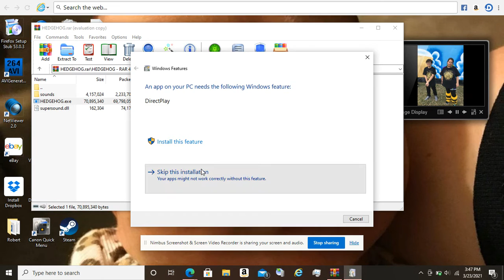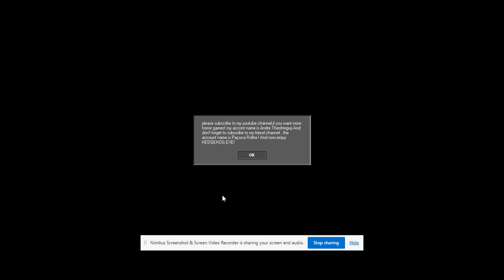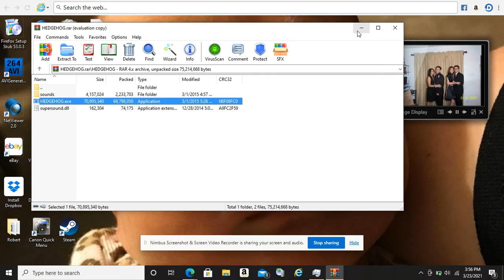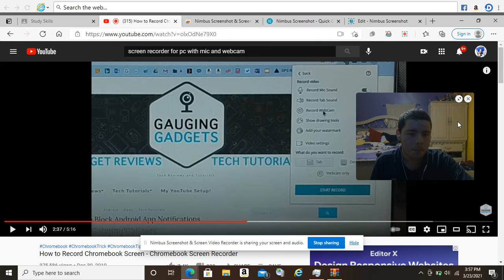Robbie's let's play #38:Hedgehog.EXE (Short Horror Game).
This is a short horror game i experience after SONIC - Remastered. Warning: this video might be earraping, so i recommend to turn down the volume on to low volume on your phones. Headphone users, turn down the volume as well. Because, the video is a little loud. You have been warned for this video. Still, enjoy the video.